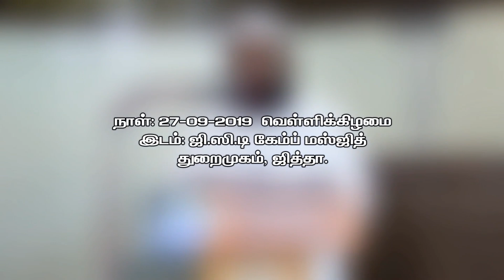நல்ல பணம் நல்ல மனிதனுக்குச் சிறந்தது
வழங்குபவர்: மவ்லவி அஸ்ஹர் யூசூஃப் ஸீலானி

இடம்: ஜி.ஸி.டி. கேம்ப் மஸ்ஜித் துறைமுகம், ஜித்தா